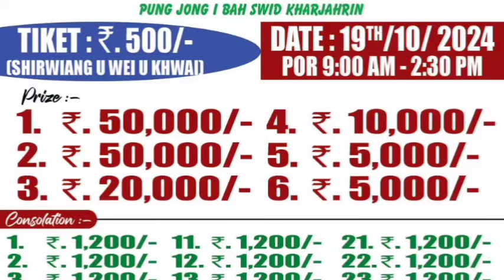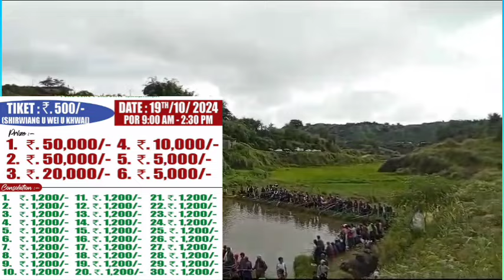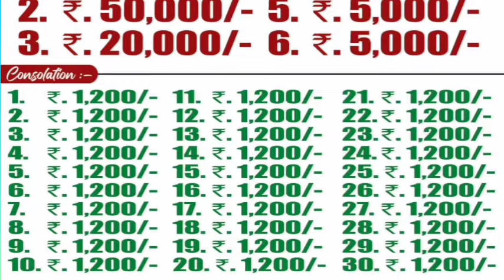KAJINGIAKOPKHWAI 19/10/2024. KI PRIZE KIBA IBANG 50HAJAR HADUH 36TYLLI BAROH:SAKWANG.